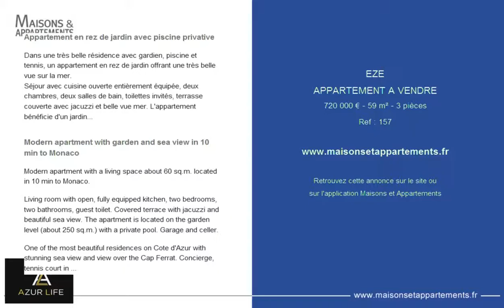EZE - APPARTEMENT A VENDRE - 720 000 € - 59 m² - 3 pièces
Référence : 157

Appartement en rez de jardin avec piscine privative
Dans une très belle résidence avec gardien, piscine et tennis, un appartement en rez de jardin offrant une très belle vue sur la mer.
Séjour avec cuisine ouverte entièrement équipée, deux chambres, deux salles de bain, toilettes invités, terrasse couverte avec jacuzzi et belle vue mer. L'appartement bénéficie d'un jardin d'environ 250 m² avec une piscine privée. Garage et cave.

Modern apartment with garden and sea view in 10 min to Monaco
Modern apartment with a living space about 60 sq.m. located in 10 min to Monaco.

Living room with open, fully equipped kitchen, two bedrooms, two bathrooms, guest toilet. Covered terrace with jacuzzi and beautiful sea view. The apartment is located on the garden level (about 250 sq.m.) with a private pool. Garage and celler.

One of the most beautiful residences on Cote d'Azur with stunning sea view and view over the Cap Ferrat. Concierge, tennis court in the residence, swimming pool. The silence, tranquility and private arrangement - ideal for comfortable family life.

Cette annonce vous est proposée par l'agence AZUR LIFE